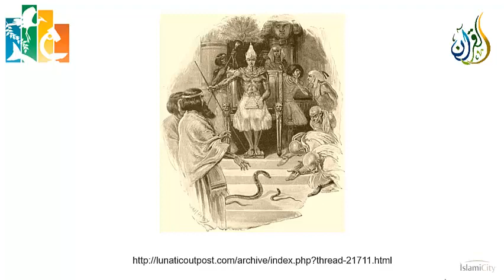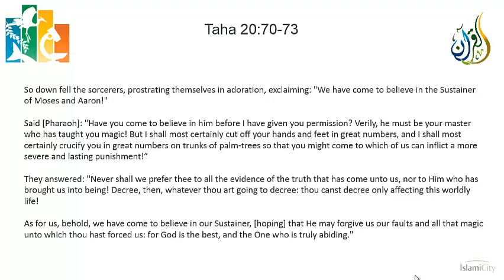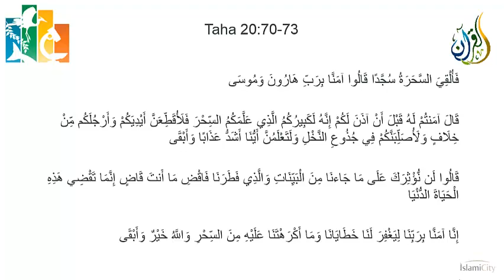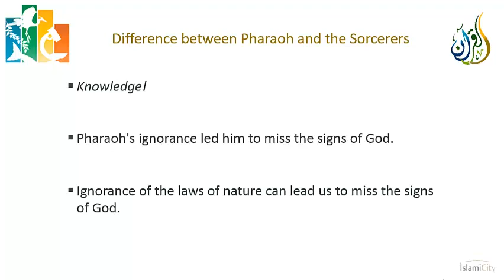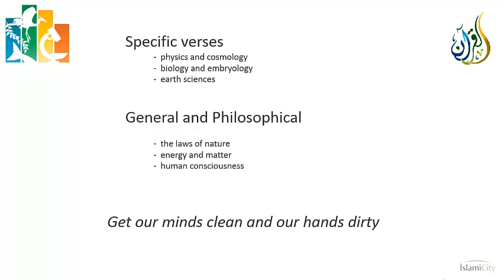Science in Quran - Chapter 02 Pharaoh and the Sorcerers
In this lecture, we emphasize the importance of knowledge to faith – in our case, scientific knowledge.  This is done through the story of Pharaoh, Moses (PBUH), and the sorcerers.  It is shown that without the necessary background knowledge, we may miss many of the miracles of the Quran.  This, hopefully, will inspire us to do the work needed throughout the coming lectures, to try to gain this background scientific knowledge.